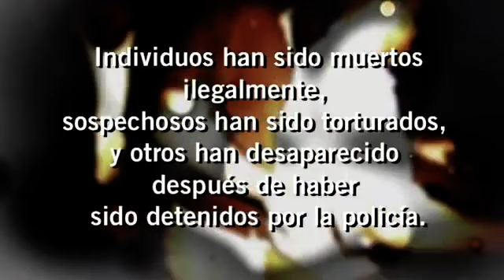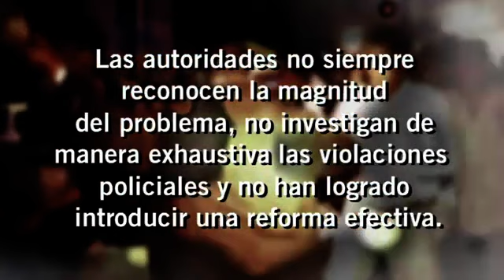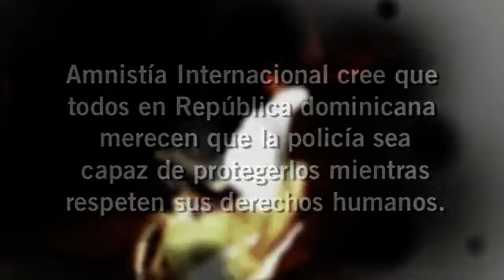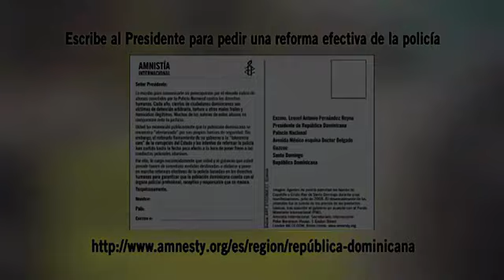-Cállate si no quieres que te matemos-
Violaciones a derechos humanos cometidas por la policía en República Dominicana

Exigimos una reforma efectiva a la policia dominicana.